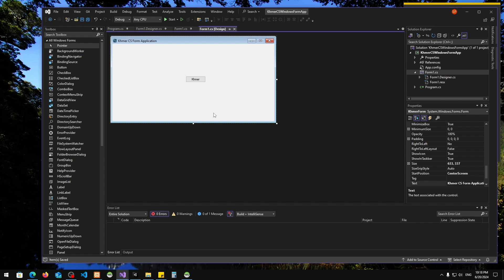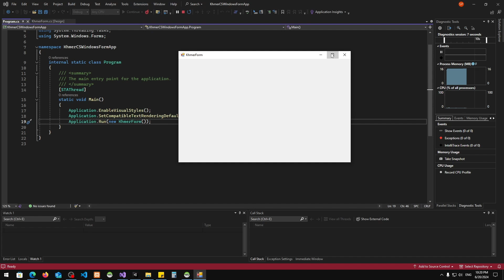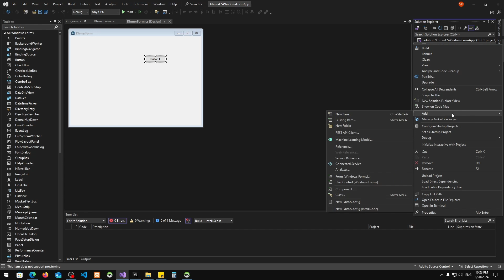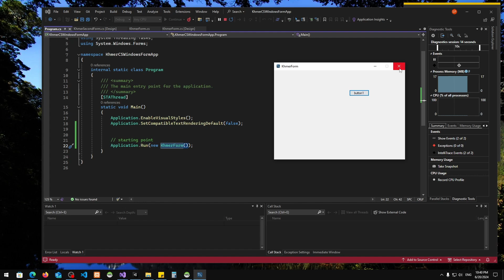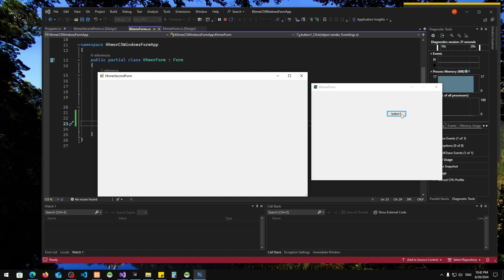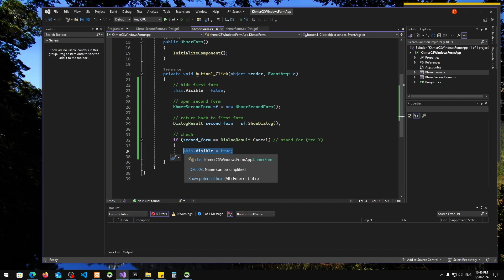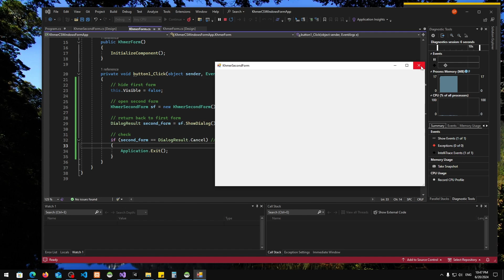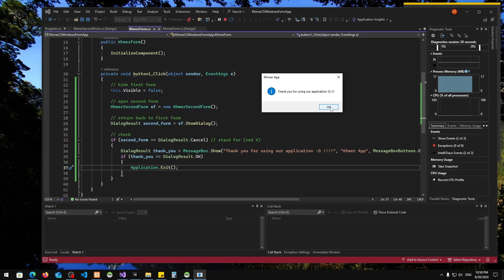C# ខ្មែរ Windows Form App Lesson 10 (សិក្សាអំពីការបង្កើត Form (Show/Visible or Kill))